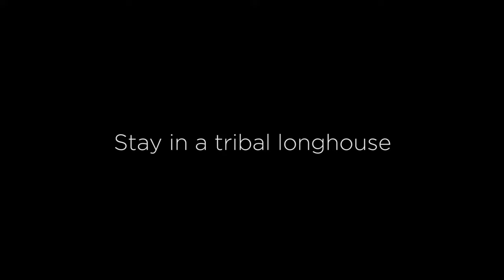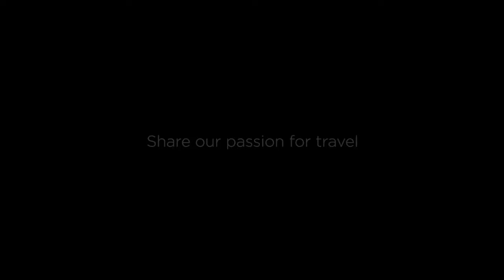Our guide to Borneo with Audley Travel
Our short video gives you a flavour of Borneo, a country of rainforests, colourful markets, tribal traditions and wildlife such as the native orangutan.

Start planning your own tailor-made trip by calling one of our Borneo specialists.

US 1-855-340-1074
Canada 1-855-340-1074